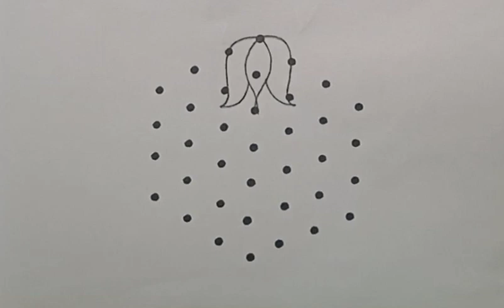7*4 dots very easy simple beautiful Lotus with vilakku kolam 🪔 daily simple kolam 🪔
7*4 dots very easy simple beautiful Lotus with vilakku  kolam 🪔 daily simple kolam 🪔